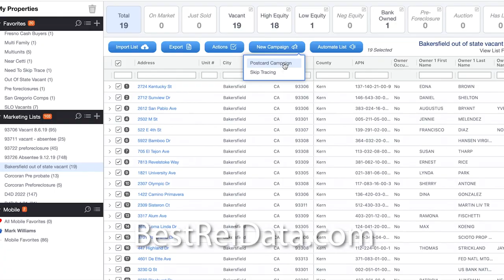Wholesaling To $150,000,000 In Commercial Assets | With Steven Libman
How real estate wholesaler Steven Libman shut down his wholesaling company doing 10-20 deals a month to purchasing large commercial deals and acquiring over $150,000,000 in commercial real estate within 3 years.